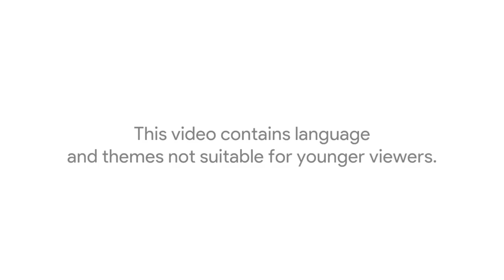Presto!: How I Made Over 100 Pounds Disappear... | Penn Jillette | Talks at Google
Penn Jillette visited Google Kirkland to discuss his latest book "Presto!: How I Made Over 100 Pounds Disappear and Other Magical Tales". Penn is the louder half of the magic duo Penn & Teller, who are widely considered among the top magicians of all time. He's appeared on numerous TV shows and has several of his own including "Penn & Teller: BS" and "Penn & Teller: Fool Us".

In hilarious fashion, Penn talks about why he decided to start his weight loss journey, how he joined forces with "Cray Ray", and what happened along the way.